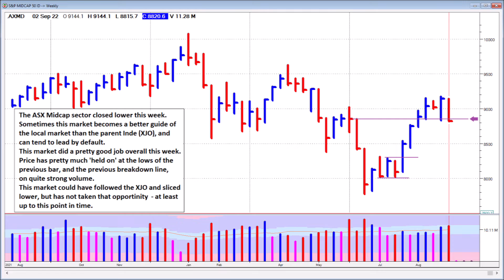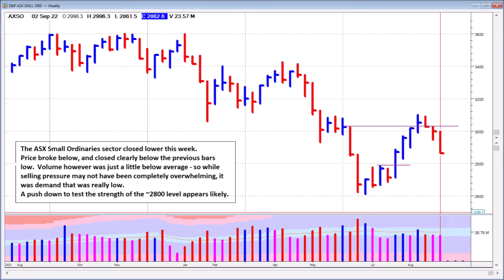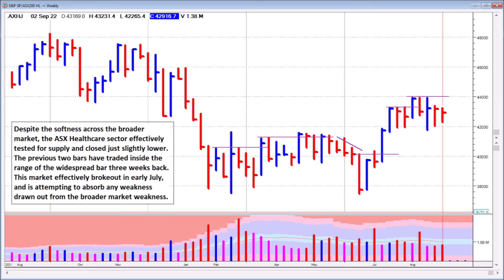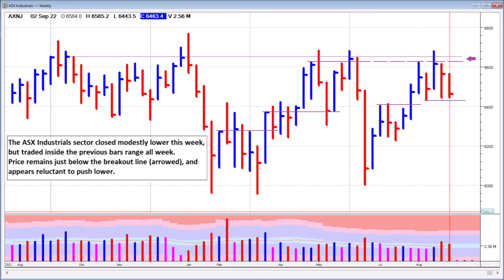ASX and Sectors - Weekly Chart Analysis - 2nd September 2022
An educational and Informative view of the Australian Stock Exchange and some of its sectors using Weekly Charts, for the week ending  2nd September 2022

Everything shown here is for informational and educational purposes only and not for the purpose of providing financial advice. You should contact your financial adviser to obtain advice with respect to any particular personal financial issue. Nothing here should be construed to form financial advice or a financial relationship.